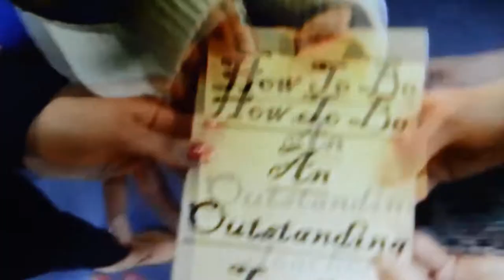West Town Lane Academy Teachers 2014 Christmas Song/ Video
This is a small video of the ‘Teachers at ‘West Town Lane Academy’ sing their 2014 Christmas song, it was made up with words about the school and things around it.
Brilliant song put together

song made; December 2014